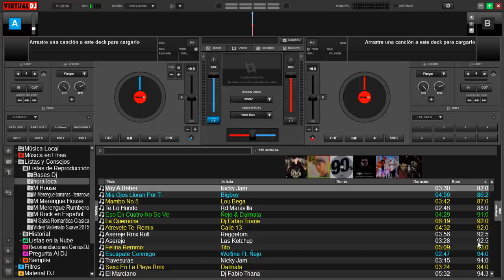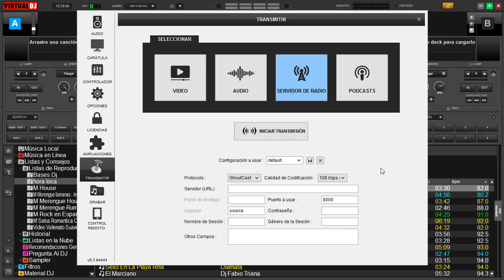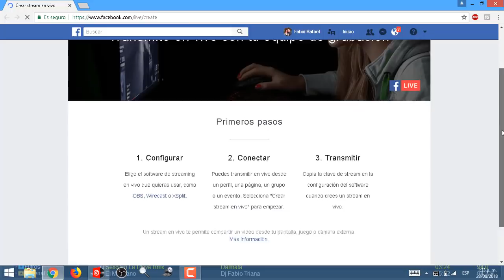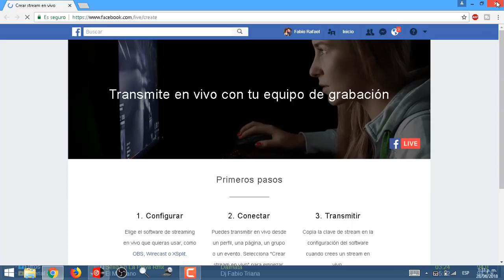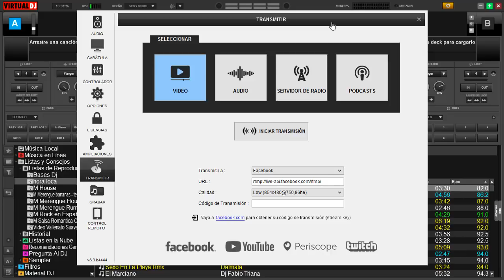trasmitir a las redes sociales con virtual dj 8 3